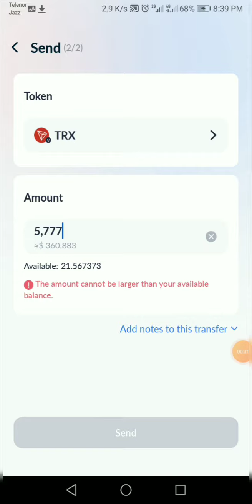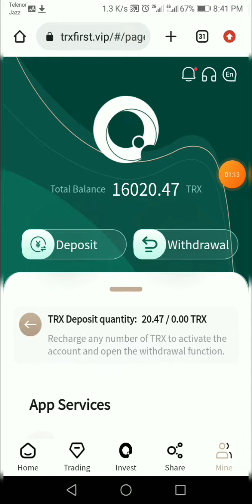trxfirst.vip Live Deposit & Live Withdrawal Payment Proof In 01 09 2022 New Fresh Tron Mining Site